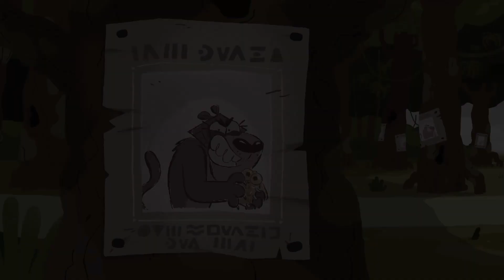Moka's Fabulous Adventures! 👑 RUN FOR YOUR LIFE 😲 Cartoon for kids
Moka, the King of the Savannah’s son, a naive and reckless little crocodile, leaves home one day to go explore his vast kingdom. Cherry, a brave rhinoceros from the Royal Guard is sent along to insure his protection. But much to her despair, Moka’s insatiable curiosity and impulsive behavior are constantly getting them into trouble!